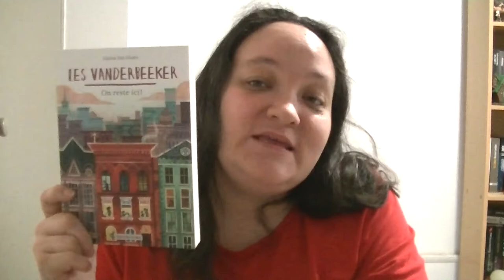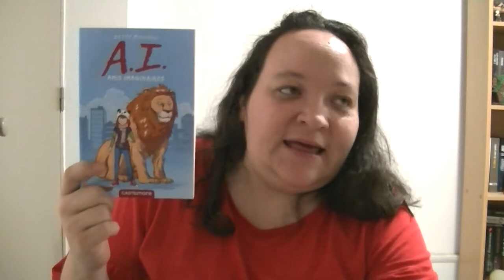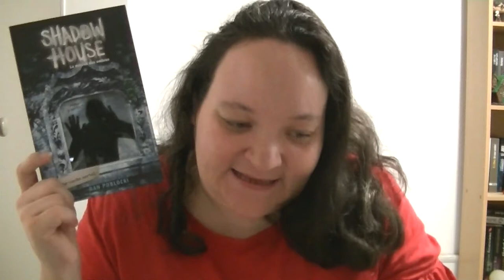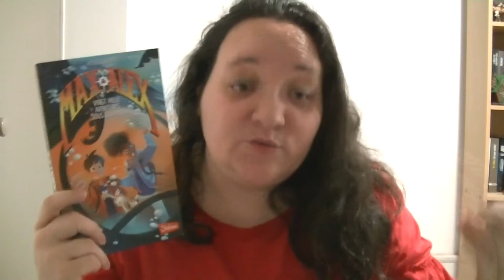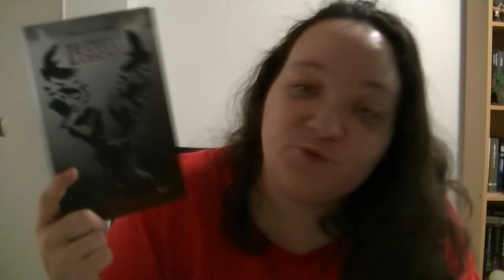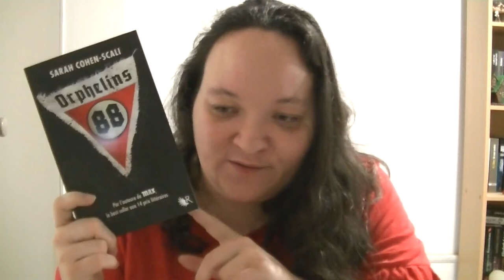Challenge je flingue ma PAL